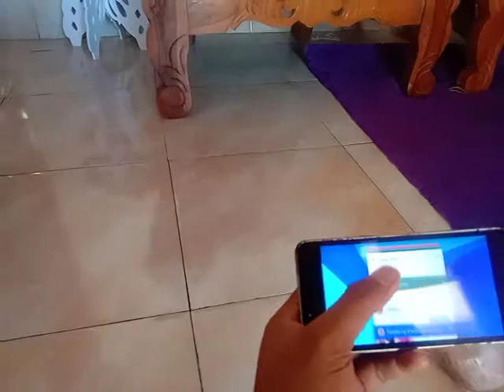Nonton video sendiri, tidak mau di ganggu